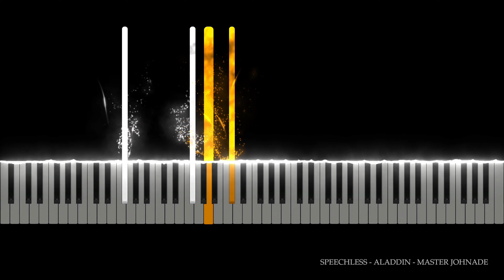Speechless - Aladdin [Piano Cover/Tutorial] MJ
"Speechless" is a song in the 2019 live-action remake, Aladdin. It is a solo sung by Jasmine, expressing how tired she is about being locked away in the palace and/or being silenced by Jafar or the Sultan and is finally ready to take a stand.